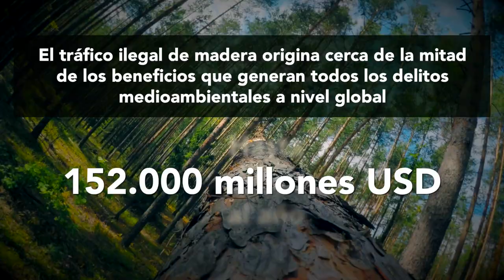Combatiendo el multimillonario tráfico ilícito de madera en América Latina y el Caribe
Una operación coordinada por INTERPOL, denominada Arcadia LAC, ha permitido recuperar más de 80 camiones cargados de madera ilegal proveniente de bosques de toda América Latina y el Caribe. En total, 287 incidentes fueron registrados durante la fase táctica de la operación, de un mes de duración, en la cual los organismos encargados de la aplicación de la ley participantes llevaron a cabo actividades en base a inteligencia obtenida en áreas prioritarias, con un especial énfasis en la identificación y la lucha contra grupos criminales organizados involucrados en el tráfico de madera. La operación se saldó con la detención de 69 individuos y, además, varias armas de fuego fueron incautadas.

Los delitos medioambientales representan la tercera tipología de crimen organizado transnacional más lucrativo en el mundo. A nivel global, se estima que el comercio ilegal de madera asciende a 152.000 millones de dólares estadounidenses al año, lo que representa casi la mitad de los beneficios ilícitos que generan todos los delitos medioambientales en su conjunto.

Según el Programa de las Naciones Unidas para el Medio Ambiente, América Latina y el Caribe albergan el 50% de la biodiversidad del planeta y una cuarta parte de los bosques tropicales existentes en el mundo. La región es también uno de los principales puntos de origen del comercio global de madera, tanto legal como ilegal.